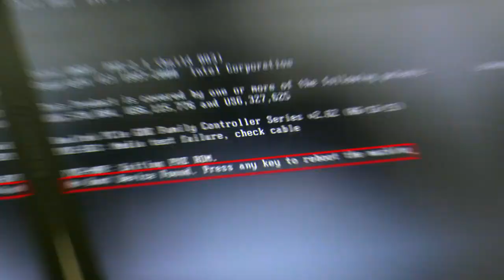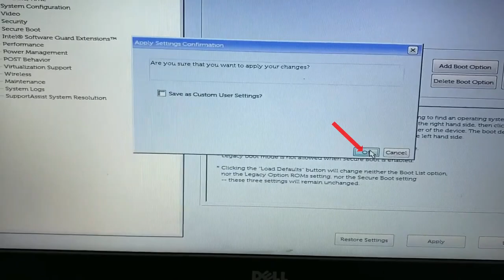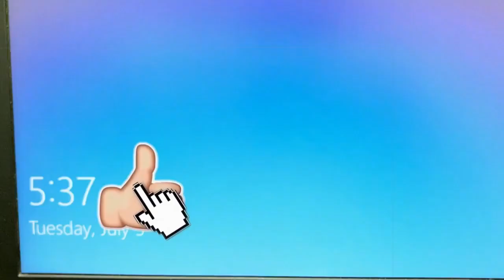[SOLVED] No Boot Device Found Press any key to reboot the machine | Computer is not starting up.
Title:-

How to fix "No boot device found. Press any key to reboot the machine."

!FIXED! Error No Bootable Device Found / dell laptop no boot device found

Tags:-press any key to reboot the machine,
no boot device found dell,
no boot device found,
no bootable device found fix,
boot device is missing,
fix no bootable device found,
reboot and select proper boot device,
dell no bootable device found,
no bootable device found,
how to fix boot issues windows,
dell boot device error fix,
proper bios settings for pc,proper bios settings for uefi,
proper bios sertting for laptop,no bootable device dell,
bootable device not found.

Description:-
no boot device found press any key to reboot the machine, no bootable device found, no boot device found dell, reboot and select proper boot device, insert boot media in selected boot device and press a key, disk boot failure insert system disk and press enter, media test failure check cable, proper bios sertting for laptop, proper bios settings for pc, proper bios settings for uefi, proper bios settings for legacy, bios settings for mbr, bios settings for gpt, computer hardware

Thanks:

!!!Team Krish Computer Tips And Tricks.